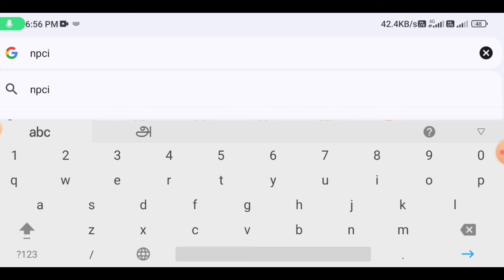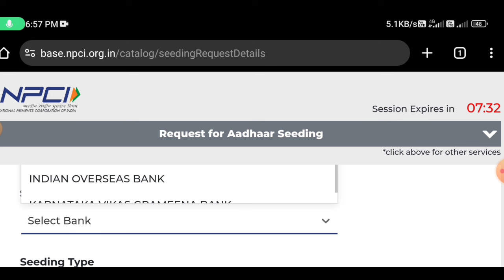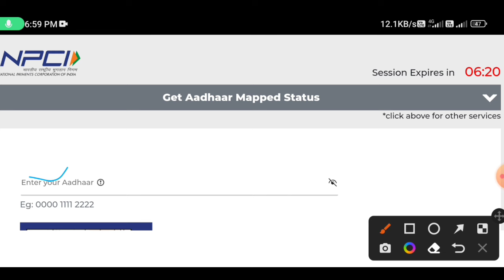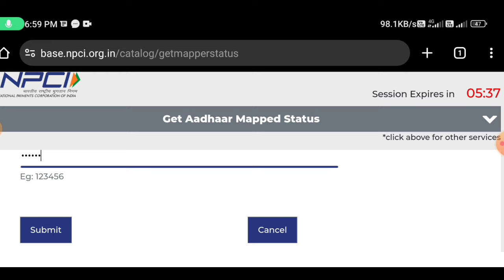aadhaar card bank account link online | Tricky world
This video shows details about how to link aadhaar card bank account online tamil

how to link aadhaar card bank account online tamil
how to link aadhaar card bank account online tamil 2024

By
Tricky world